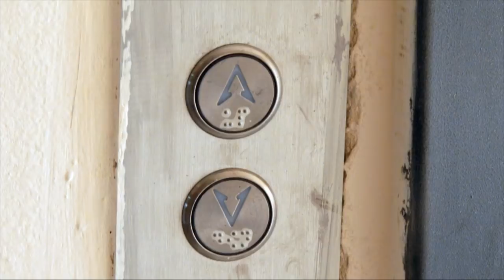«Шымкент» ӘКК баспана мәселесін шешуге атсалысуда